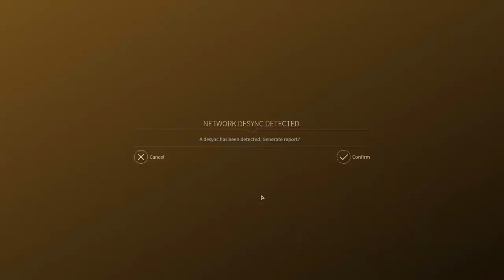FFA7: Горацио против всех! Серия №2: Пожиратели генов (ходы 29-49). Endless Space 2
Не перестаю радоваться выходу Endless Space 2! Постоянно пропадаю в сетевых баталиях. Сегодня я представляю вашему внимаю партию за Горацио против шести соперников: Пожиратели, Повелители времени, Люмерис, Объединённая империя, Несгибаемые и ещё один Горацио.